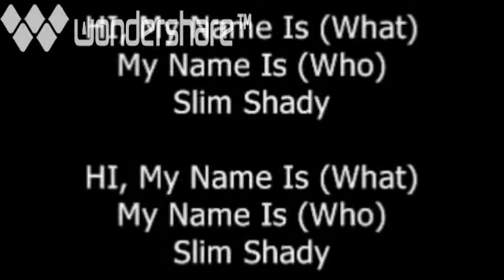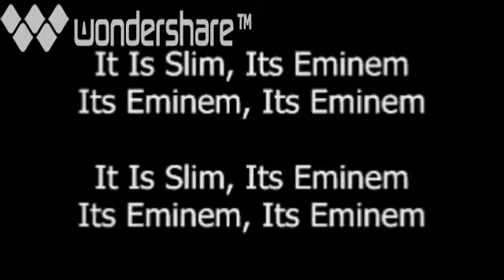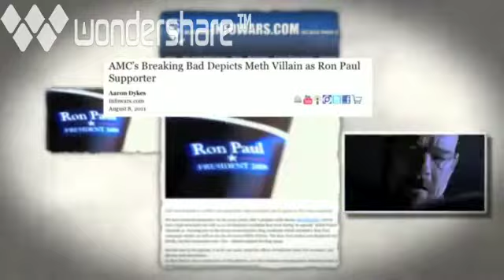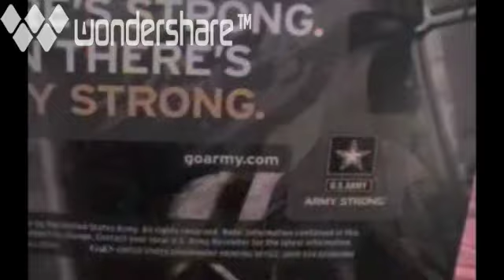subliminal messages tok presentation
subliminal messages